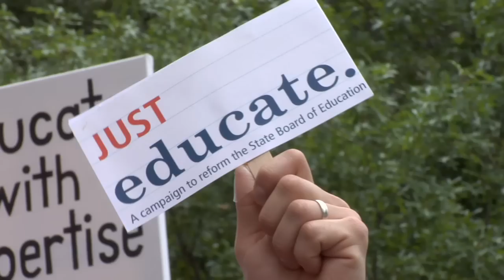Texas State Board of Education -- Social Studies Hearing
The Texas State Board of Education got an earful on a hectic final day of public testimony before their controversial vote on new social studies standards. While the board heard a stern rebuke from educators and citizens in the hearing room, state lawmakers and national civil rights leaders spoke to a raucous crowd of more than 300 people at a rally on the steps of the Texas Education Agency. The message inside and outside was the same: let teachers and scholars determine what our children learn in the classroom, not politicians pushing an agenda.